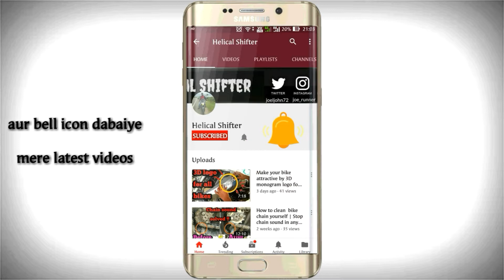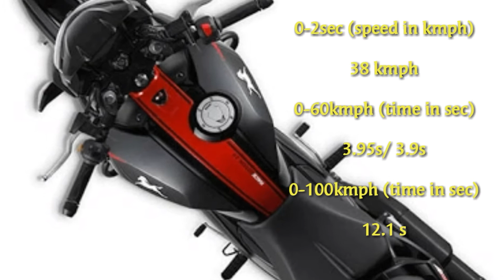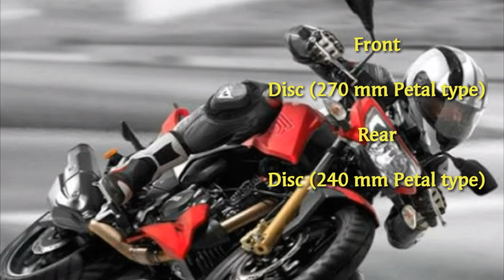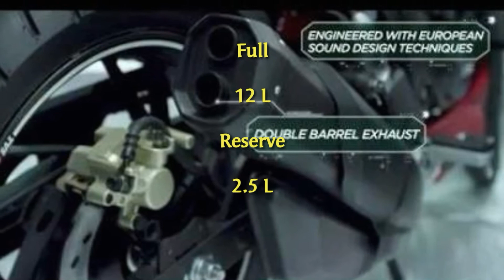New Apache RTR 200 4V Race Edition 2.0 detailed features, price and specifications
Motul C1 chain cleaner (150ml)

Motul C1 chain cleaner (400ml)

Motul C2 chain Lube (150ml)

Motul C2 Chain Lube (400ml)

Motul Combo of C2 Chain Lube (150 ml) and C1 Chain Clean for All Bikes (150 ml)

Motul Combo of C2 Chain Lube (400 ml) and C1 Chain Clean for All Bikes (400 ml)

Bike Chain Cleaner Brush

Hello guys,

iss video mein, maine naya apache rtr 200 4v race edition ke bare mein bataya hai

" Always wear a helmet dear "
   and
PEACE !!!

Bye guys

Yours,
John

Smartphone - Asus Zenfone 2 Laser

Laptop- Toshiba Satellite C850

Credits-